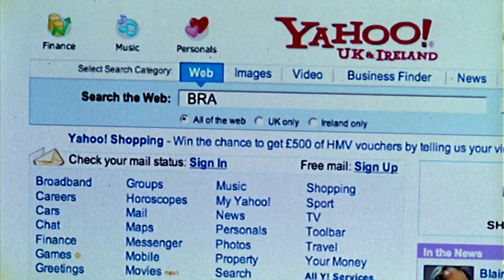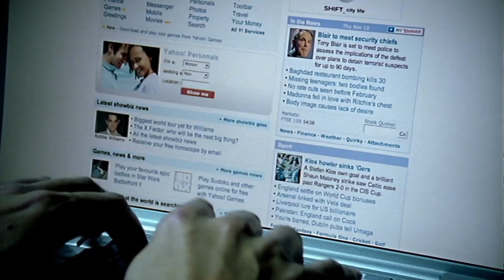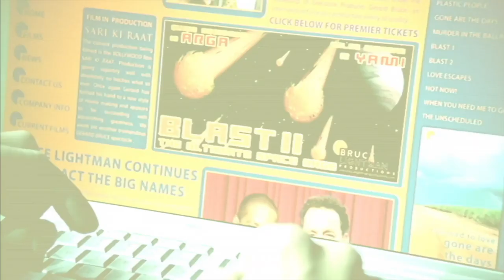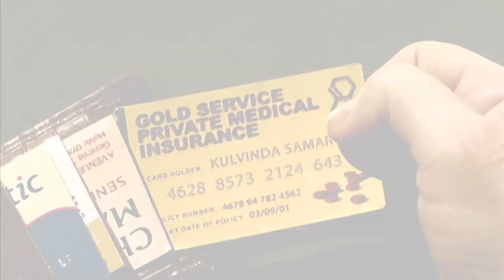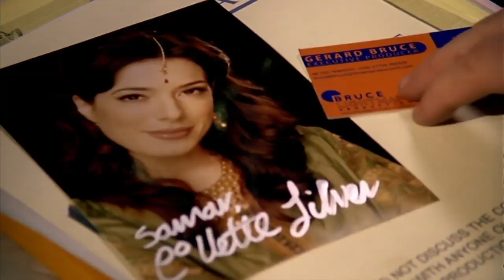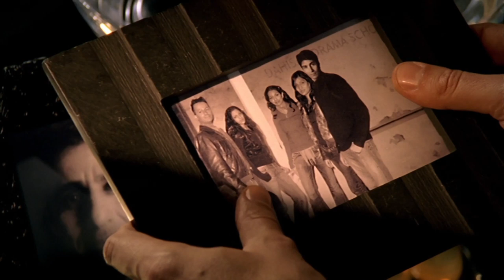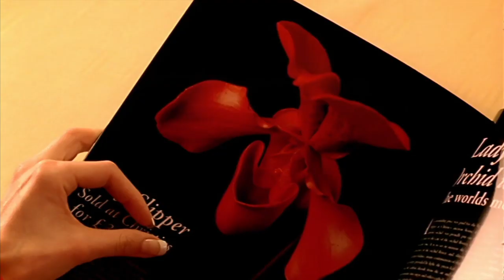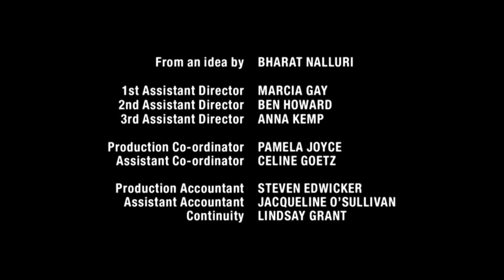A Bollywood Dream | Hustle: Season 3 Episode 4 (British Drama) | BBC | Full Episodes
The first law of the con: you can’t con an honest man. But what about when a mark becomes an honest man halfway through the con? Kulvinder Samar is an amoral sweat-shop owner, but he has a weakness: as a teenager, he wanted to go into acting, but was dissuaded from doing so by his strict father, who insisted he do a ‘proper’ job. Even now, though, he loves the Bollywood film industry of which he still longs to be a part. The grifters seize upon this by using a film-investor con and even offering him the chance to act in the movie alongside Stacie, who they’ve convinced him is the up-and-coming Bollywood starlet of the moment. However, in a moment of rare oversight, they have failed to take into account the fact that Samar is a perfectionist, and as such is the first to recognise that this setup is too perfect by far. Just as they’re about to seal the deal, Kamar sees through the plot and realises that he’s about to be conned; unfortunately, he chooses to mention this while Danny is driving, and the unexpected revelation causes him to write off the car. At first the crew think they have no choice but to walk away; but then it transpires that Kamar has lost his short-term memory, and in a moment of inspiration, they realise that this might be their opportunity to make grifting history - to pull off the same con, on the same mark, twice. They have to act quickly, as there is no way of knowing when Kamar’s memory will begin to come back; but when it begins to do so, Kamar is a changed man, so much so that the crew now have a moral dilemma on their hands ...